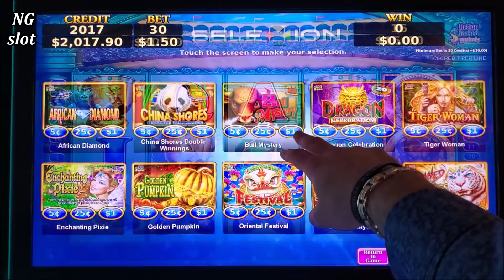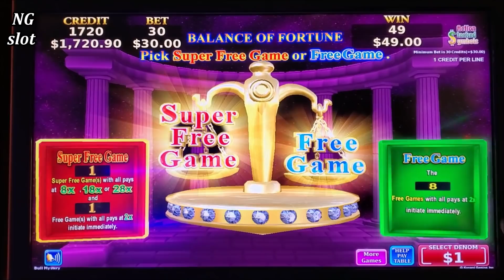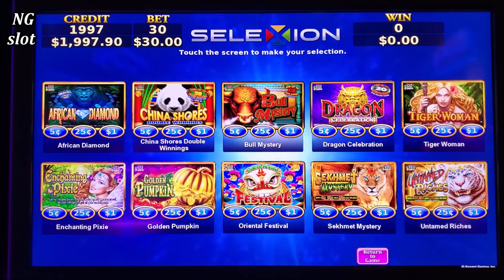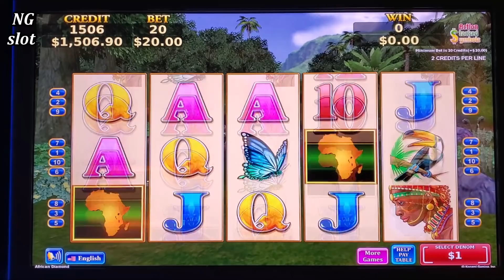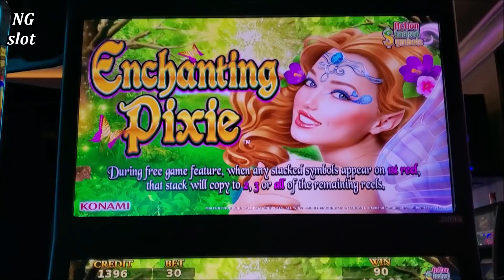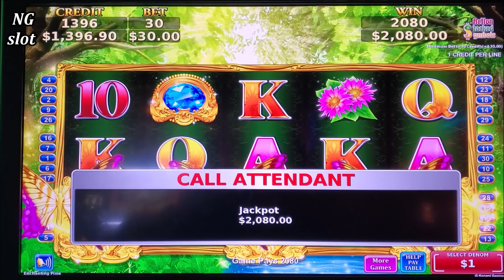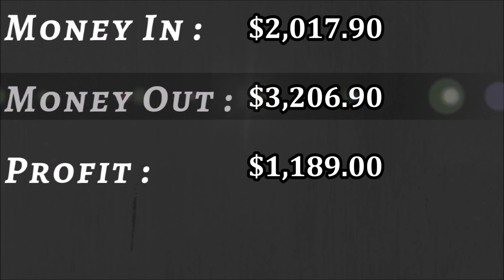2 ✦HANDPAY JACKPOTS✦ On High Limit Bull Mystery & Enchanting Pixie Slot Machines | SE-1 | EP #19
High Limit Bull Mystery slot machine handpay jackpot , high limit Enchanting Pixie Slot Machine handpay jackpot , las vegas casino jackpots , high limit slot machine handpay jackpot , slot machine handpay jackpot 2020 | SE-1 | EP #169